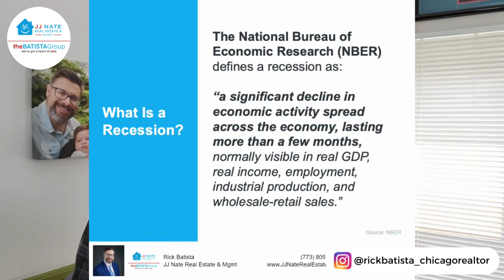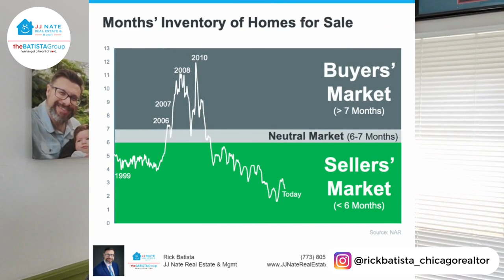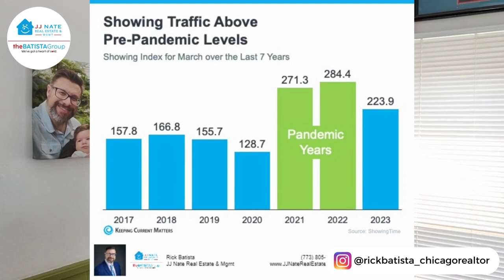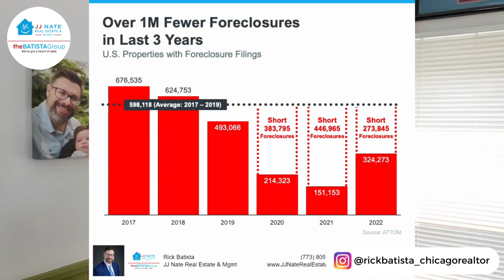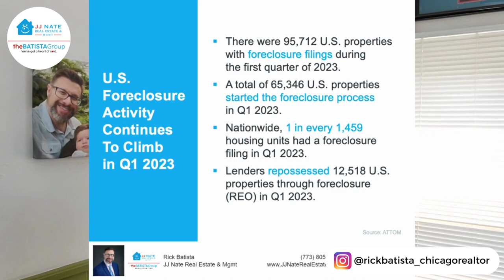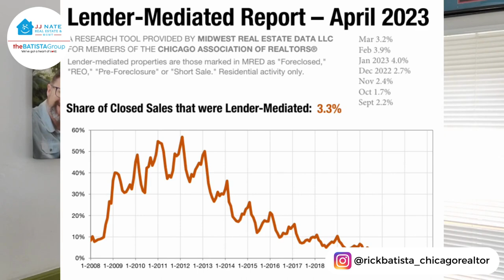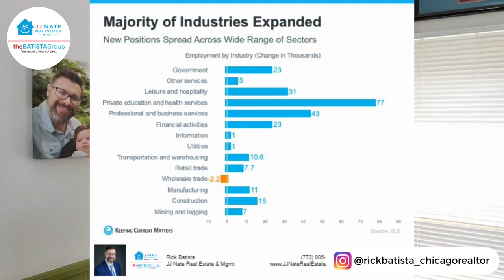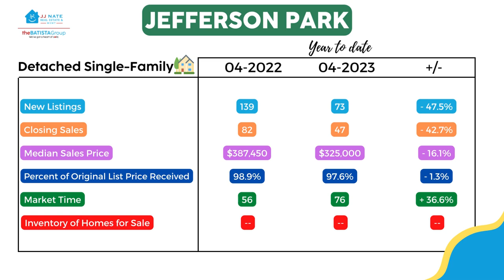Jefferson Park Monthly Market Update w/ Rick Batista, Real Estate Expert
Check out our Local Market Update for Jefferson Park and the Entire City of Chicago covering the month of April 2023.

Although we service Chicago and da 'Burbs, this video will discuss Residential Activity Only for and/or within the 77 Areas of Chicago. The info and data are current as of May 14, 2023*

There are so many things going on with the economy right now as well as in and around housing, which is why I'm committed to bringing you weekly market updates . . . because monthly just doesn't cut it. This video discusses BOTH National and Local data.

NOTE: My company does service all of Chicagoland, including DA BURBS, but the Local data we'll share is for Chicago proper (the the 77 areas).

After you watch this video, if you're left asking, "What does all of this information mean for me?", let's start a conversation and see how we can help you make the most informed decisions for you and your household.

And, remember, love and money may come and go, but time is something we never get back . . . so I thank and appreciate you for sharing some of your time with me.

Video Content:
0:15 Introduction
1:08 Fun Facts
3:05 What is Recession?
5:00 Housing Market
5:20 Months’ Inventory of Homes
6:10 Market Traffic
9:30 Tips for Home owners
12:20 Foreclosures
15:02 Lender Mediated Report
16:00 Job Market
16:37 Unemployment Rate
18:05 Chicago Market Update
20:47 Jefferson Park Market Update